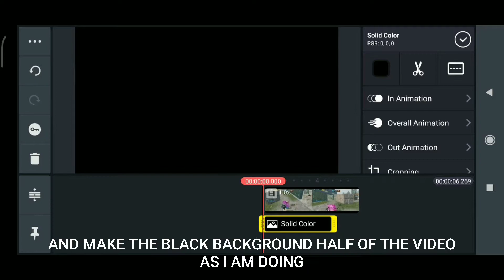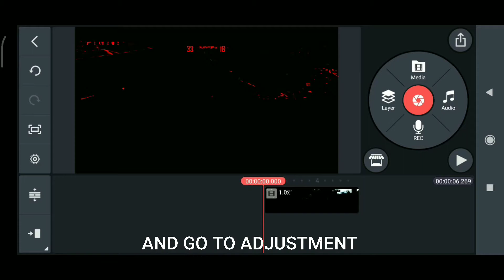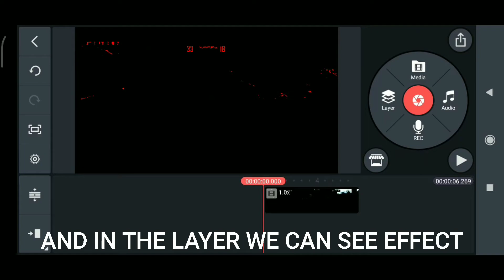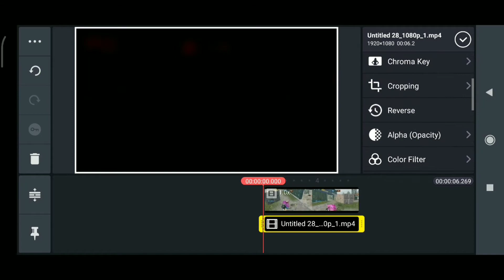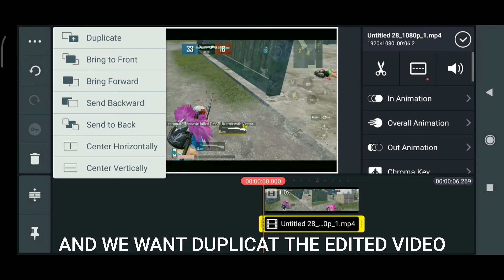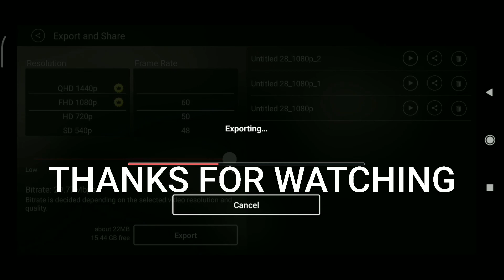HOW TO ADD SKY GLOW EFFECT IN KINEMASTER / HOW TO DO SKY GLOW EFFECT IN PUBG MONTAGES IN ANDROID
HOW TO ADD SKY GLOW EFFECT IN KINEMASTER